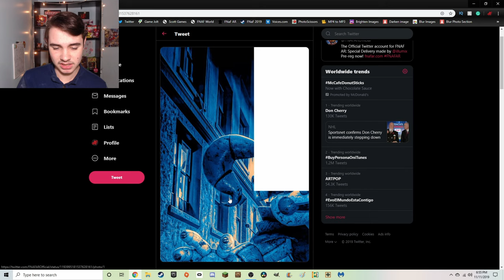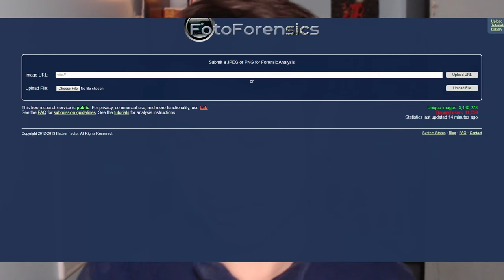NEW FIVE NIGHTS AT FREDDY'S AR TEASER WITH... BABY?!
NEW SPECIAL DELIVERY TEASER WITH BABY!